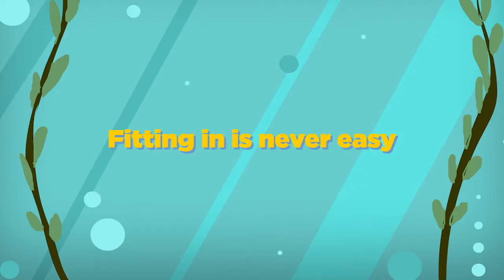Flying High - An Animated Series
Flying High is an animated series about Gil, a chubby, worrisome tuna, adopted into a family of flying fish, who just wants to fit in.